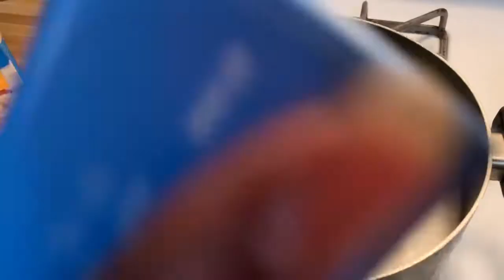Simple week night meal | Cooking with Tia | Pork chops | Mukbang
Hey guys! How yall doing today. Here’s another episode of cooking with Tia. We made a dinner that includes fried pork chops, some broccoli and some pasta. Keep watching for a MUKBANG at the end.
Hope y’all enjoyed.